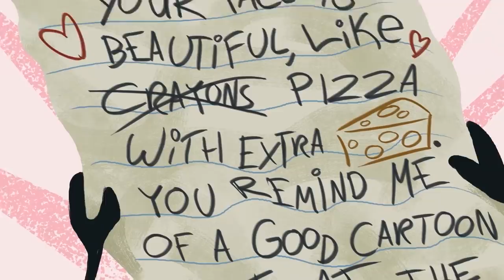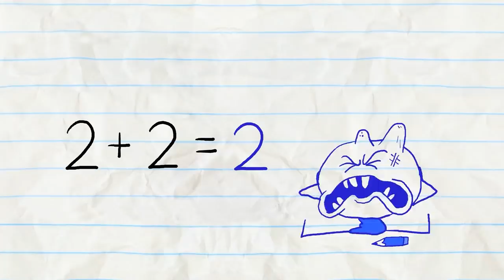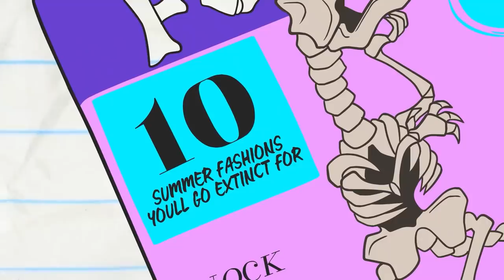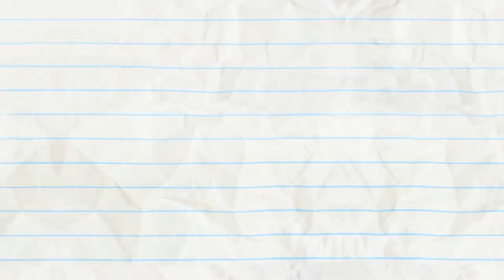"Publicity Stunted" | Pencilmation Compilation | Animated Cartoons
3:08 - NEVER LETTER ME GO

5:51 - REBORN THIS WAY

9:45 - DUEL INTENTIONS

14:51 - EAT THE PARENTS!

17:25 - THE GRAPES OF MATH

19:53 - CITIZEN TRAIN

22:20 - CLOSET ENCOUNTERS

25:14 - BREEZY PEASY

27:53 - MAN'S BEST FRIEND

30:01 - ICING ON THE SKATE

31:08 - SIGHT FOR DINOSAUR EYES

33:16 - DOOR TO DOOR